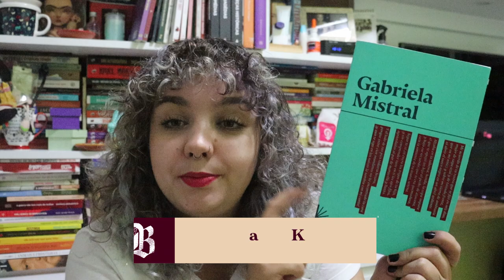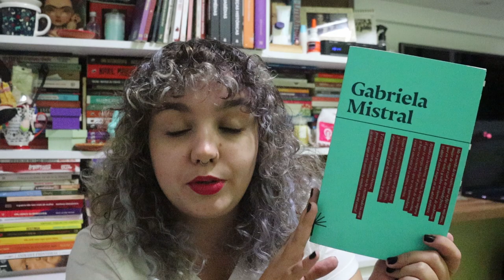1º NOBEL DE LITERATURA PARA A AMÉRICA LATINA | A mulher forte e outros poemas, de Gabriela Mistral